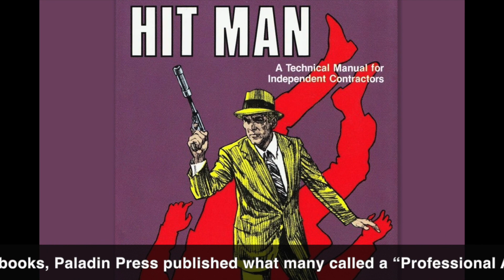💥Maui vs. Ukraine💥 US Government Funds Each Ukrainian Citizen More Than Fire Victims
Our feckless leaders in Washington continue to show how much they DON'T care about us. We are being lied to daily.